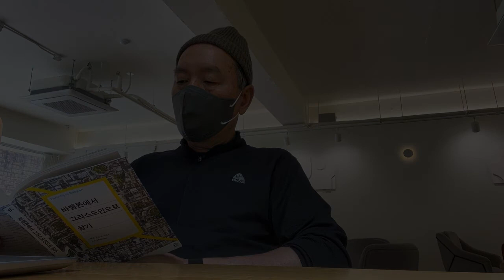경건서적 읽기 | 바벨론에서 그리스도인으로 살기 | 한달한권 경건서적